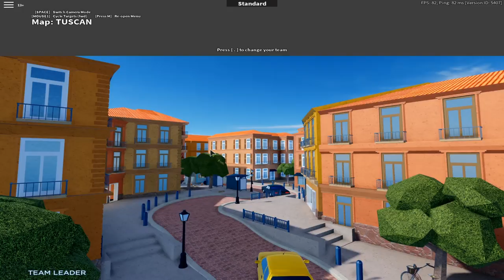First time playing arsenal.. (SO MUCH FUN)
Thumbnail maker discord: glitter#5578